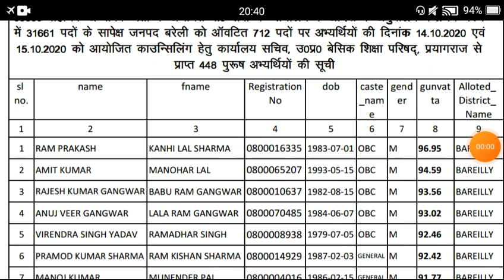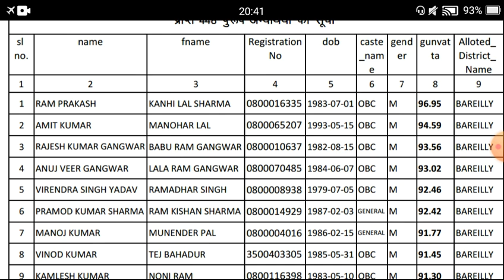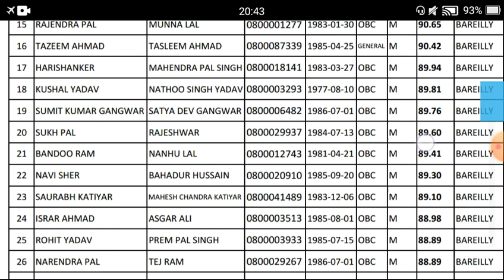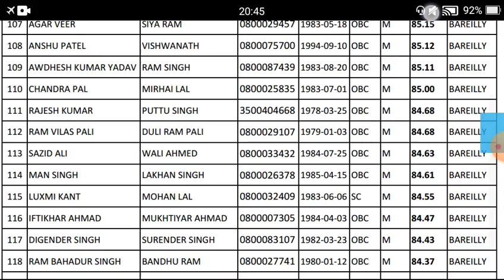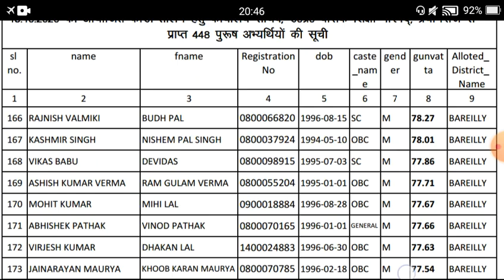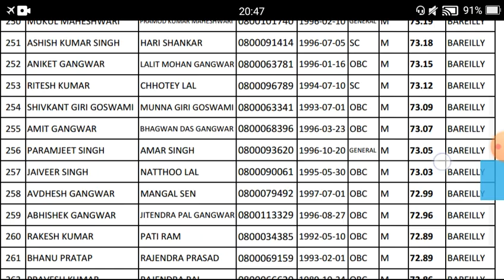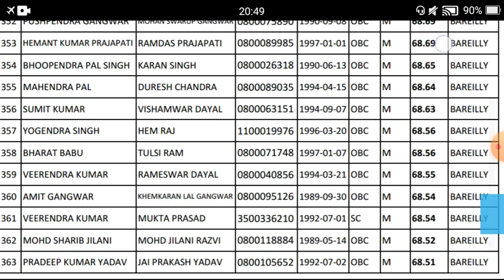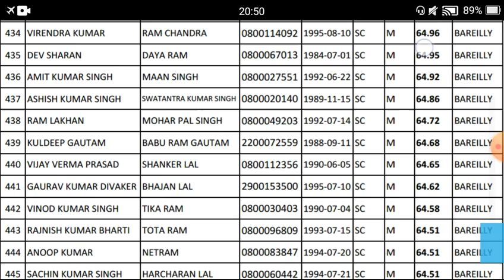69000 शिक्षक भर्ती बरेली जनपद मदर लिस्ट गुणांक वर्गवार गुणांक